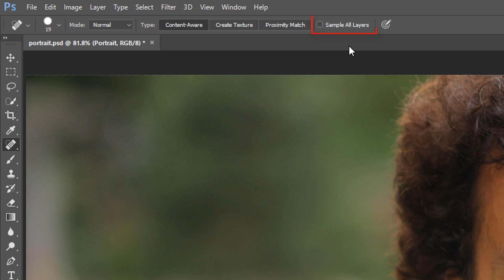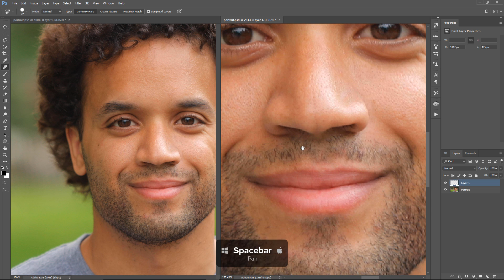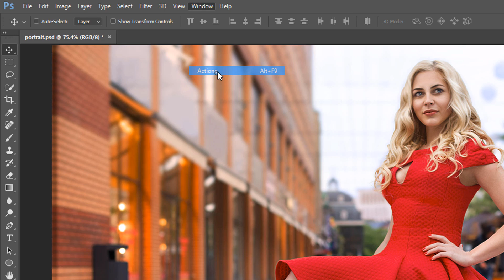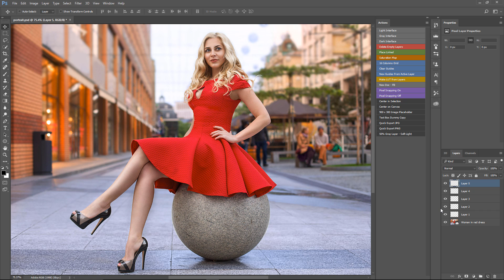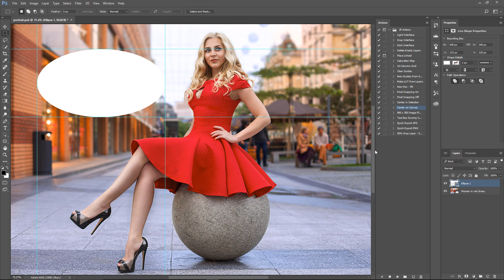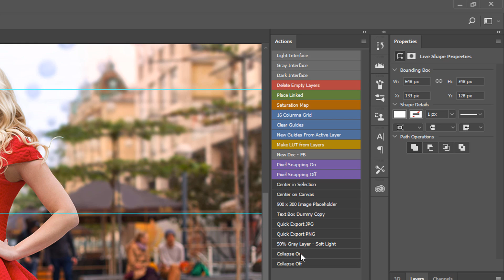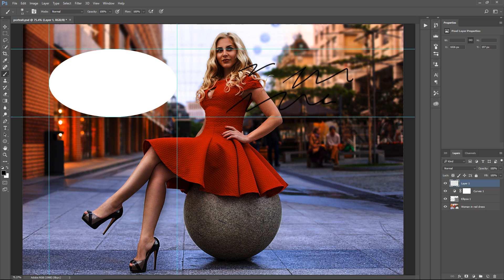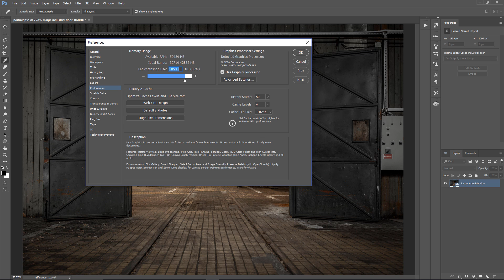3 Time-Saving TIPS to Work FASTER in Photoshop - Photoshop Tutorial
Photoshop tutorial showing you 3 time-saving tips and techniques to help you work faster.

⚡ PTC NEWSLETTER

⚡PREMIUM TUTORIALS

⚡ LINKS

⚡ CREDITS